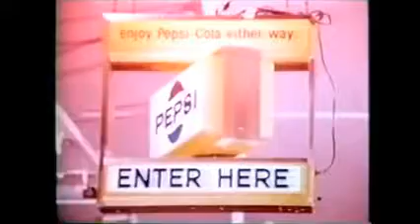Dewopa-Based Movie Theater (Music Video)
Modern Art